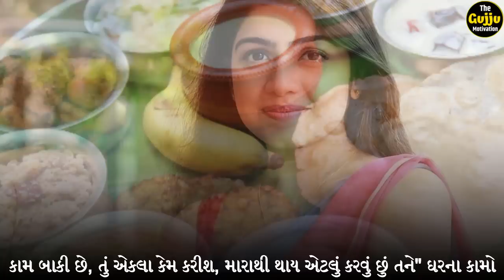પૂજા નો સાચો અર્થ | True meaning of worship | Inspirational Story by The Gujju Motivation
- Gautam Miyani
- Tushar Tejani

!! See More !!